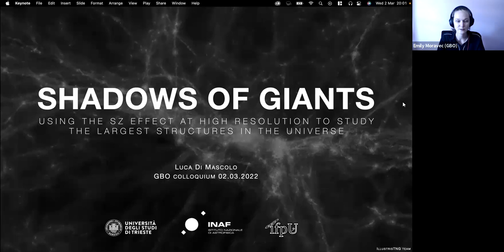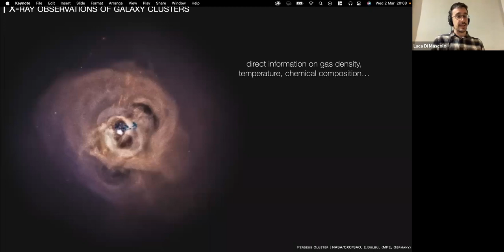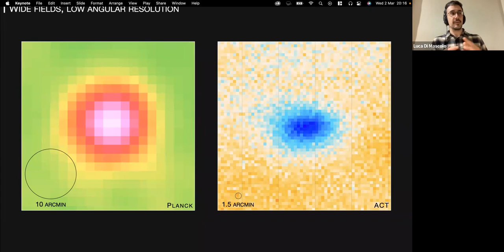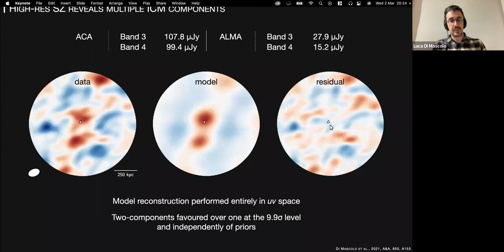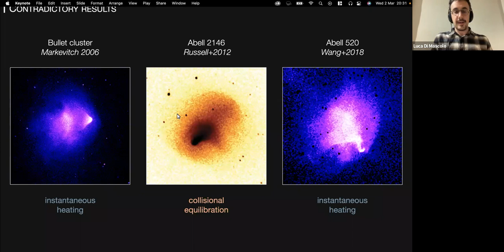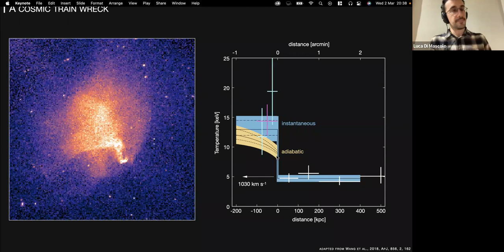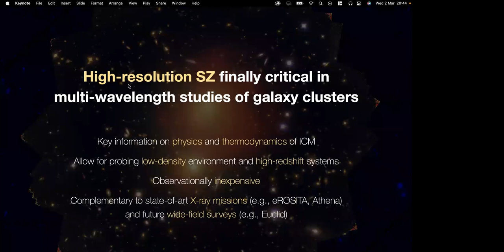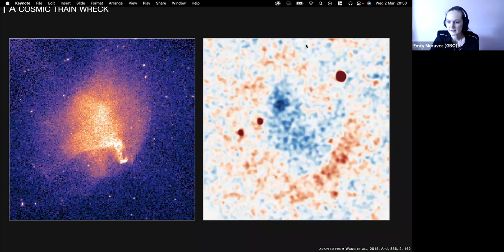02 March 2022 - Dr. Luca Di Mascolo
Title: Shadows of giants: using the SZ effect at high resolution to study the largest structure in the Universe

Abstract: Representing the final stage of the inexorable gravitational collapse of cosmic structures, galaxy clusters are the largest gravitationally bound structures in our universe. As such, they are pivotal tools for tracing large-scale structure formation and testing the properties of the ubiquitous dark matter, as well as cosmic laboratories for studying astrophysical plasma in conditions not accessible on Earth or in other astrophysical systems. Many of the advances in the characterisation of the physical and thermodynamic properties of galaxy clusters have been possible thanks to observations of the X-ray emission dominated by thermal bremsstrahlung from the hot and low-density intracluster medium (ICM). Nevertheless, in the last decade, observations of the Sunyaev-Zeldovich (SZ) effect from galaxy clusters have started rivaling the more traditional X-ray measurements in terms of both resolution and sensitivity. Pioneering observations of the SZ effect over scales of a few arcseconds conclusively set the central role of the SZ effect in the multi-wavelength characterization of galaxy clusters. In my talk, I will present recent and ongoing studies based on observations by state-of-the-art (sub)millimeter facilities (e.g., ALMA, GBT/MUSTANG-2) that are providing paramount insights into the complex physics of the ICM, and allowing for disclosing a wealth of information on the varied mechanisms (e.g., shocks, sloshing) shaping the cluster properties, on the evolution of baryons across cosmic times, or on the complex feedback loop between galaxies and the environment they reside and evolve within.